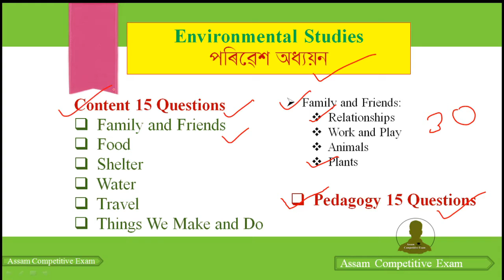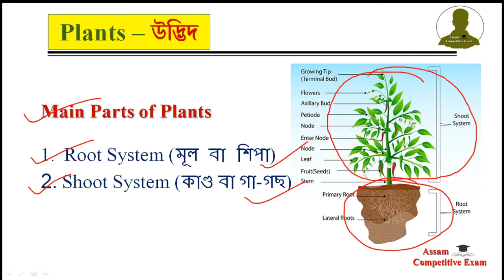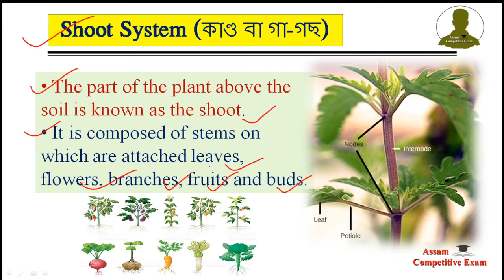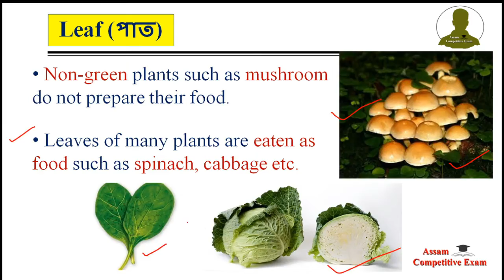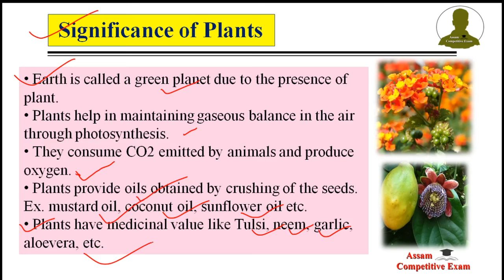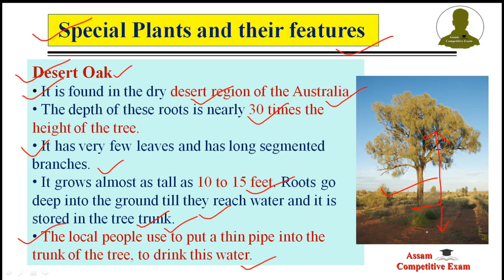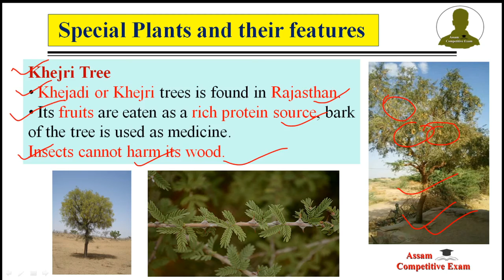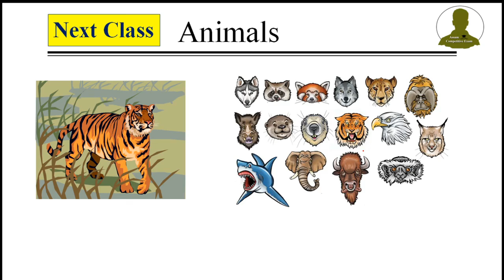CTET Environment Paper-1 | পৰিৱেশ অধ্যয়ন | অসমীয়াত | EVS NCERT Notes PART-3 | Plants - উদ্ভিদ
অসমীয়া ভাষাত - EVS NCERT Notes & Pedagogy for CTET 2020
SUBJECT: Environmental Studies for Paper - 1
CLASS - 3
পৰিৱেশ অধ্যয়ন
Plants – উদ্ভিদ
Root System (মূল বা শিপা)
Shoot System (কাণ্ড বা গা-গছ)
Leaf (পাত)
Photosynthesis (সালোকসংশ্লেষণ)
Transpiration (বাষ্পমোচন)
Significance of Plants
Special Plants and their features